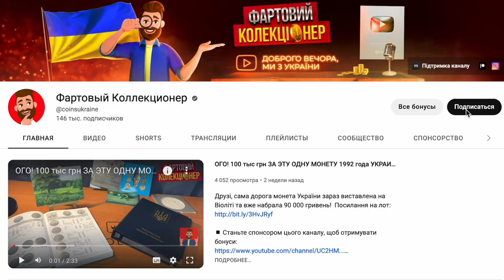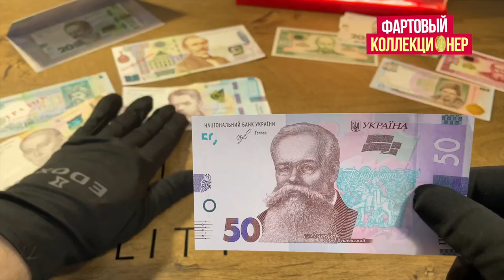Захватывающая НАХОДКА: Банкнота 50 грн за 5 000 грн РЕДКАЯ БАНКНОТА❗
Перевір свої банкноти 50 гривень. Може і ти знайдеш таку.
Ось таку унікальку банкноту знайшли та виставили на продаж на Віоліті. Можливо у вас також є така банкнота в гаманці